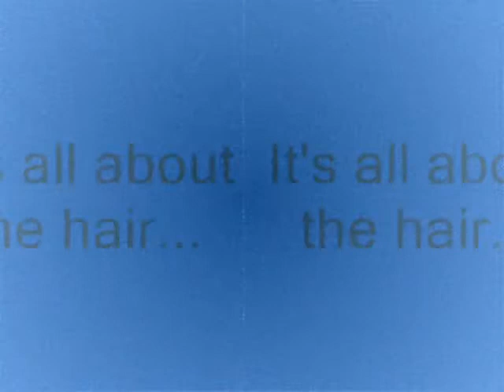Perfect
For an older guy there's not much except his hair and the daily metrosexual routine.